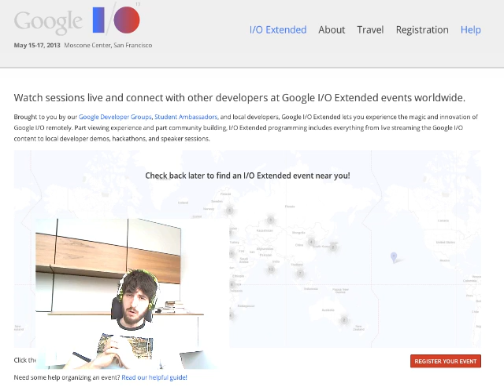This thing called Google IO Extended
An appeal to people around the world to register their Google IO Extended events.

Sorry for the corny attempts to be funny.